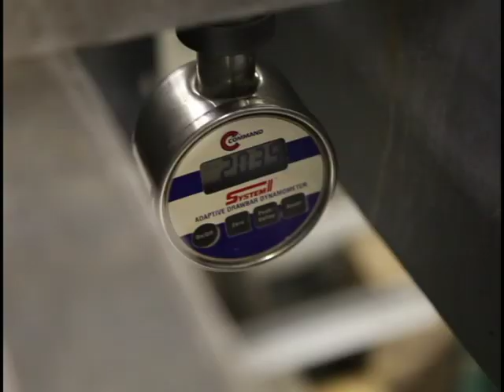Bridgeport Spindle Repair | Shaft and Drawbar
In this video Denton is explaining what he's done to this Bridgeport spindle. In the video he is reassembling the drawbar and showing us the spindle shaft.